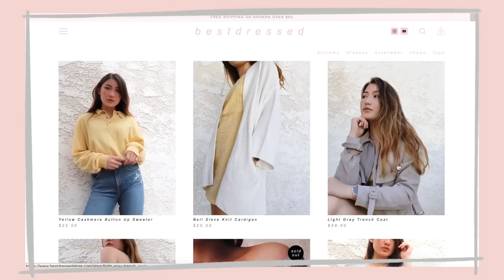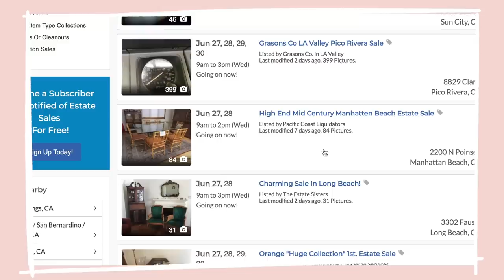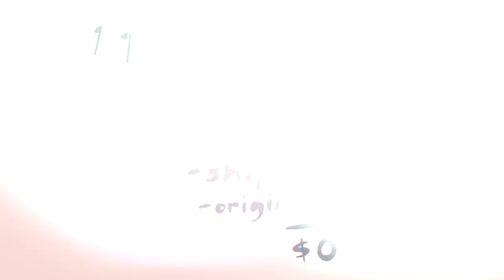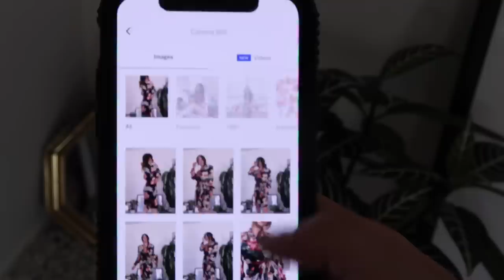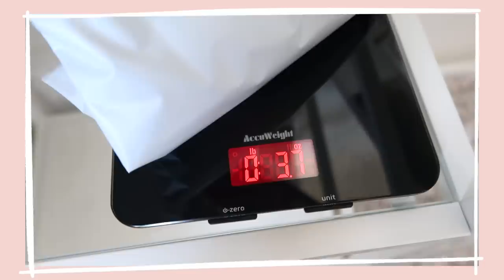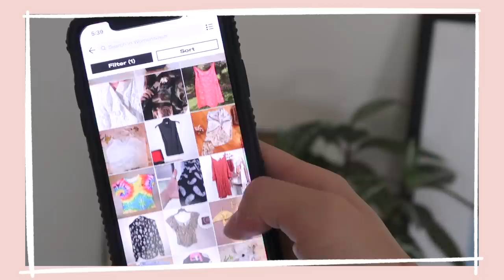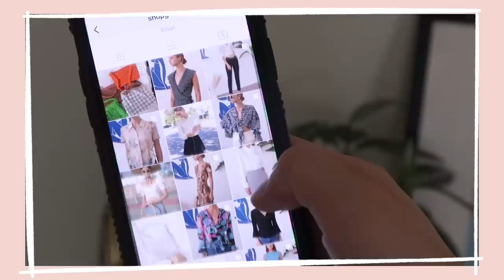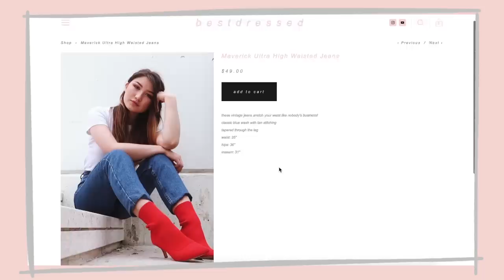ashley's guide to thrifting + reselling clothes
My best attempt at a comprehensive guide to the business of thrifting and reselling vintage clothes online - everything from what clothes to look out for at thrift stores and estate sales to how to model and take photos to a rundown of the pros and cons of various reselling apps like Poshmark, Depop, and Instagram.

Because this is a long af video, here’s a chapter breakdown so you can skip to what you want to learn about!
what is reselling?: 0:27
how i got into thrifting: 1:38
where to thrift: 3:53
how to find good thrift stores: 3:57
estate sales: 5:57
what to thrift: 7:21
profit margin: 9:07
pricing: 9:56
photography + modeling: 11:07
description: 13:49
shipping: 14:49
selling platforms: 16:49
poshmark: 16:59
depop: 18:17
instagram shops: 19:28
websites/online stores: 20:57

scale that i use for weighing packages
plastic mailers